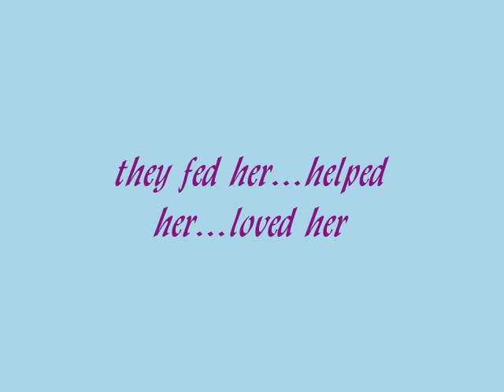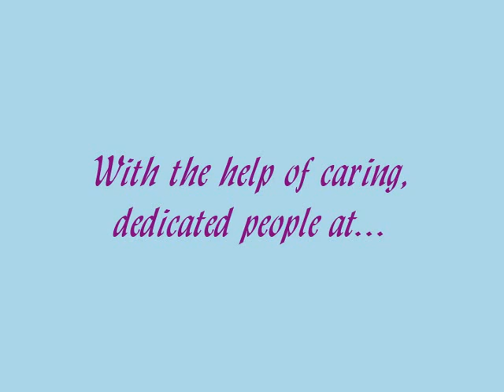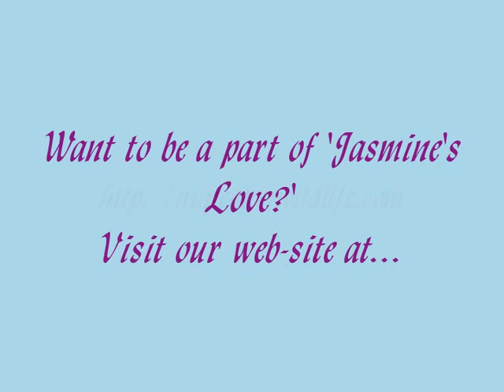Jasmine's Love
The true meaning of 'family.'